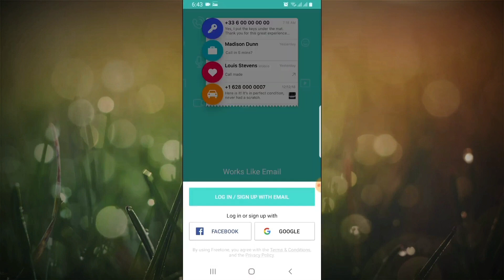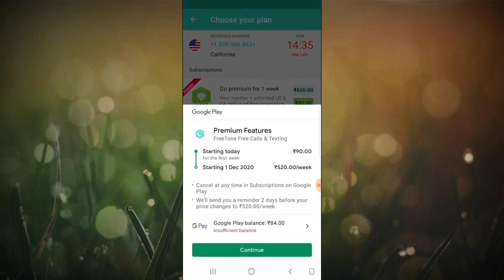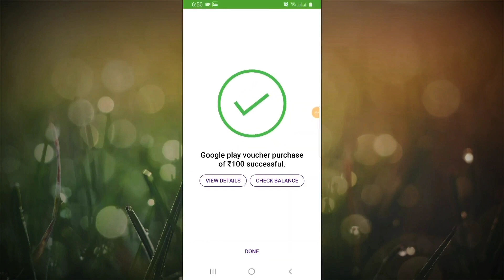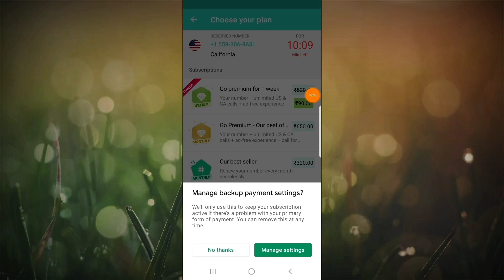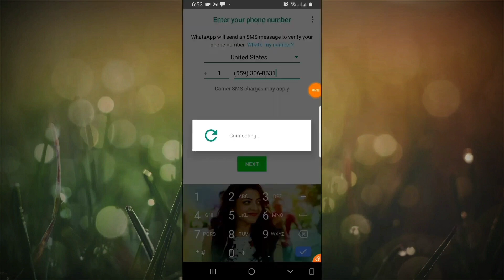how to create fake whatsapp account create 2022 in telugu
How to create fake whatsapp account in telugu